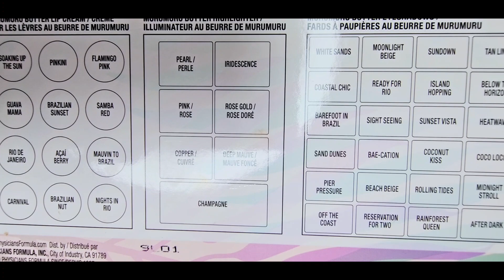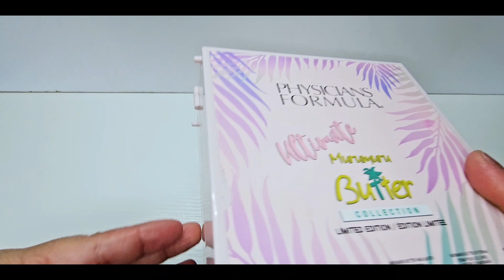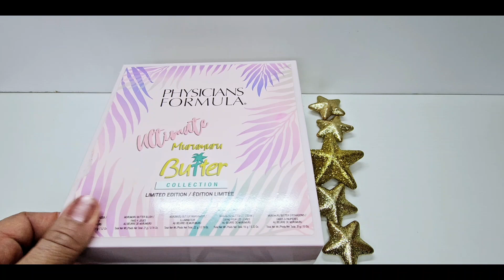Physicians Formula Ultimate Butter Collection Set, Multicolor🩷🩷🩷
this is so beautiful . You have your bronzer, eyeshadow, blush, creamy highlighter, and lip gloss/lipstick that is small and so good and test sweet somehow. one of the best sets ❤️❤️❤️❤️@Physicians Formula